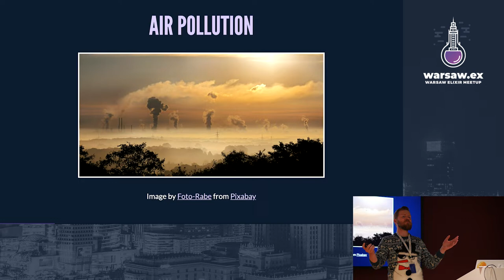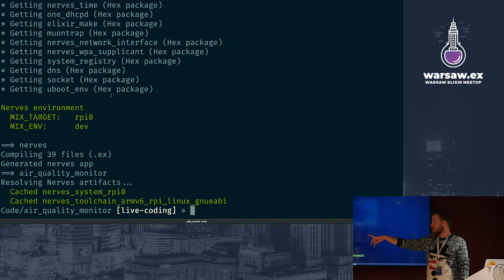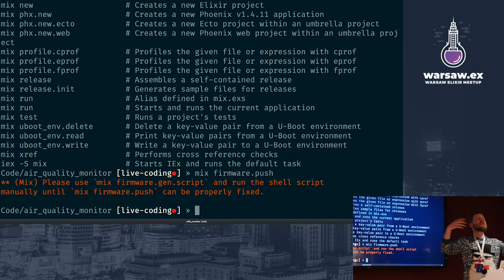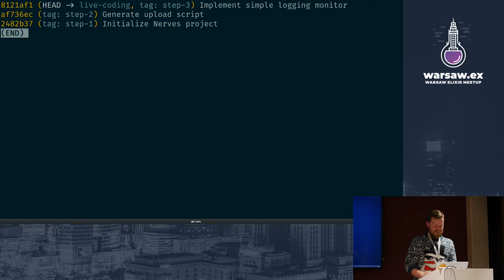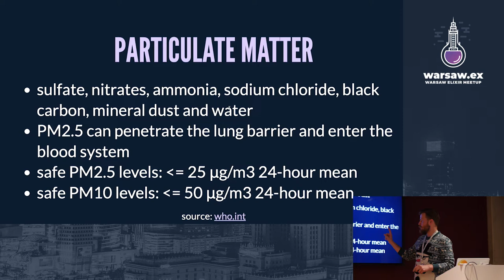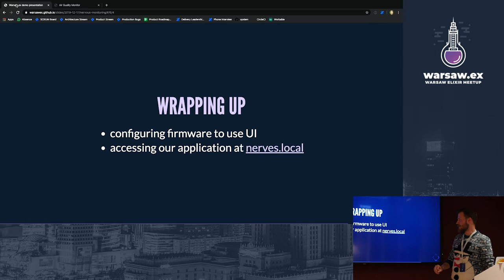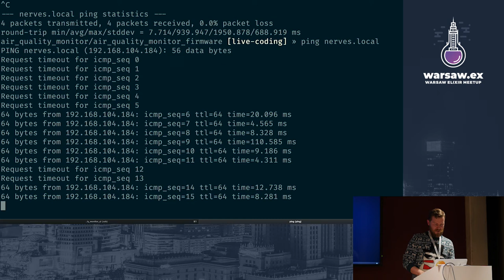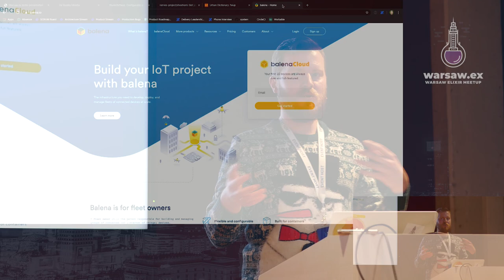Kamil Kowalski - Nervous Monitoring @ warsaw.ex #8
Winter is coming, and with it - smog. Wondering how your neighborhood is doing in terms of PM2.5 or PM10, or how clean is the air in your house? I'll show you how to build an air quality monitor with Nerves on Raspberry Pi, and how OTP "accidentally" solves some IoT challenges. Live examples included.

Video: Tokyo Studio